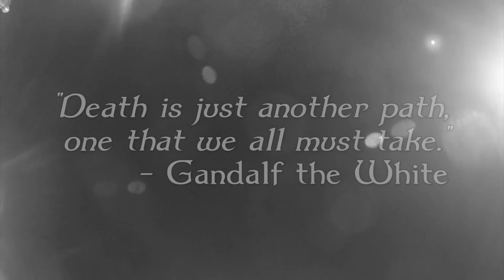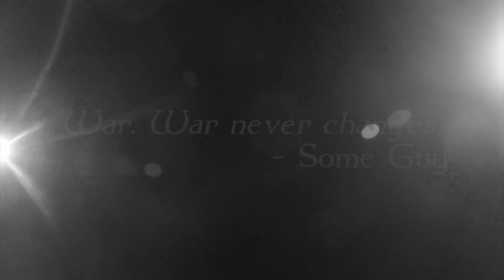Swordcraft: First Person Experience 09/09/2016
Watch as a one-man army goes Rambo with a greatsword at the weekly Melbourne battle-game at Swordcraft.

Experimenting with the format, like graphics and sound design, would love to add more video-game like quality to it in future.

Any feedback or suggestions are definitely appreciated.

See you on the field.